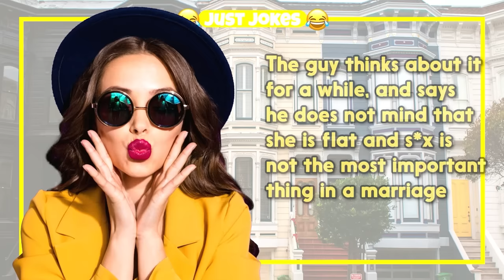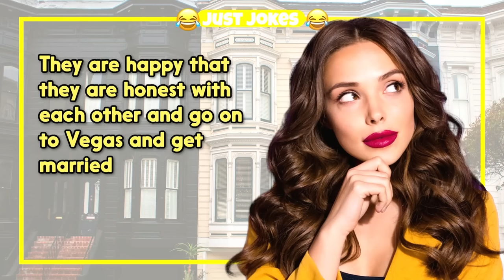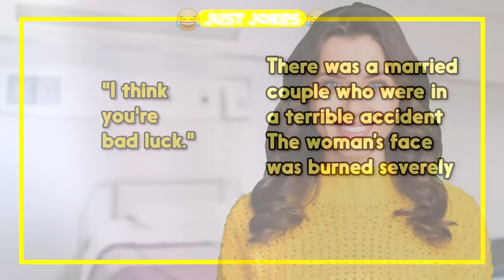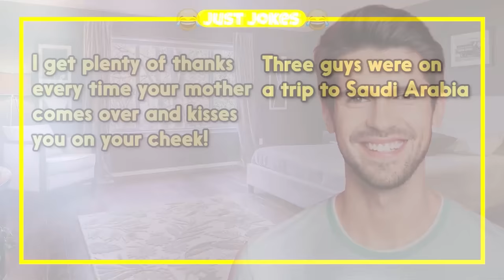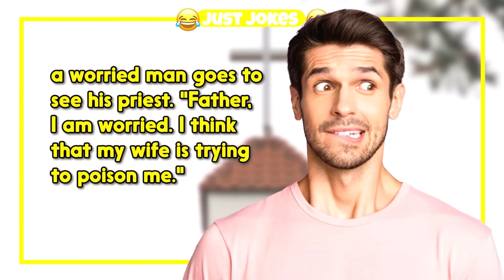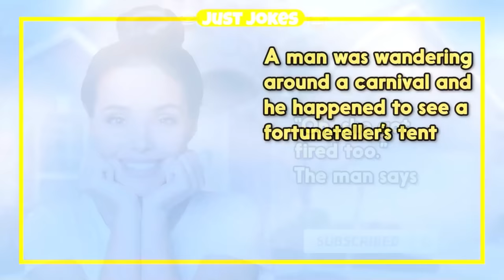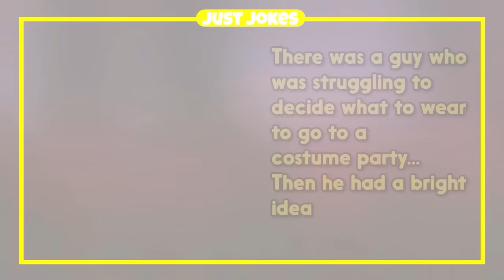Dirty Joke – Tent With 100 Women | Just Jokes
TIMESTAMPS:
0:00 - Intro
0:06 - The Funny Joke
9:53 - Subscribe For More Jokes